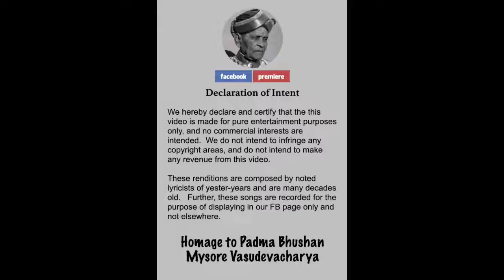Homage to Mysore Sri Vasudevacharya No 205 Flute Concert by Kum Poornima K Emani & Team Chennai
( Declaration:-
We hereby declare and certify that the this video is made for pure entertainment purposes only, and no commercial interests are intended.  We do not intend to infringe any copyright areas, and do not intend to make any revenue  from their video.
These renditions are composed by noted lyricists of yester-years and are many decades old.   Further, these songs are recorded for the purpose of displaying in our FB page only and not elsewhere.)

We welcome you all for Premiere Concert on 16th July  by  Kum  Poornima K Emani Chennai with Vid Sri Komanduri Rajan – Violin Vid Sri K Bhargav - Mridangam at 18.00  IST 8.30 EST
1)    Kum Poornima Krishna Emani - Flute
            (Disciple of Sri V. Nagaraju)

2) Vid Komanduri Sowri Rajan - Violin.
  (Disciple of Sriman Komanduri Seshadri garu)

3) Vid K. Bhargav- Mridangam
   (Disciple of Sri Phalgun)

 List of Krithis

Girija Ramana - Gambheeranata - Mysore vasudevacharya - Adi

* Kamalamba na - Kanada - GarbhapuriVasar - Adi

*Ganamurthi - Ganamurthi raga- Adi - Tyagaraja

* Kuzhaloothi manamellam - Kambhoji - Adi - Ootthukkadu Venkata Subba Iyer

*  Bhajana Seya Rada - Dharmavati - Rupakam - Mysore vasudevacharya

*  Ramachandruditadu - Dwiajavanthi - Adi Trisram -. Annamacharya composition

Kum Poornima Krishna Emani- a child prodigy & budding multi talented Artist hails from a music family from Vijayawada, Andhrapradesh..Born to a Veena & Chitra Veena exponent Smt.Emani LalithaKrishna--& Tandava Krishna (Mridangist).
She has started learning music( vocal & Veena) from her Mother - Guru Smt.Emani Lalitha Krishna.Later ,at the age of 10 ,she started learning Flute from Sri.V.Nagaraju garu a renowned Flute Vidwan & Staff Artist of A.I.R-.Hyderabad. Presently, she's learning advanced Vocal techniques from  Dr.Smt. Niranjana Srinivasan.

She has got . "B" Grade in A.I.R. Annual Music competition-2015. . She is a CCRT scholarship holder & completed her Diploma in Flute and Certificate in Veena.

 Pursued B. A in Music from AMS college of Fine Arts Under guidance of Smt.Dr.Y.Ramaprabha - a Musicologist. She finished her Post Graduation In Music , she finished her Mphil in Music from ,Tamizh Isai Kallori, Tamil Nadu Music and Fine Arts University. Presently pursuing diploma in music teaching.

She is a recipient of prestigious Pt. Jasraj Award for the year 2012 & received the award through the hands of Legendary Pt.Jasraj ji.

She is a recipient of Prestigious "Shanmukhananda Bharat Ratna MS Subbulakshmi Fellowship award" in Music from Sri Shanmukhananda fine arts & Sangeeta Sabha, Mumbai On the hands of Hon'ble Governor of Maharashtra in 2021.

She has won First prize in the NATIONAL YOUTH FESTIVAL IN FLUTE HELD AT LUDHIANA-PUNJAB and received prize through Dy.Chief Minister of Punjab & Union minister for PWD- Govt. of India on 16th Jan-2014. She Is a Recipient of "Kalakaar Award" of Carnatic Sangeeth Samrat given by Thyagayya Tv.

 She has won several 1st prizes in music competitions in various sabhas both in Flute & Veena including Kalasagaram & Shanmukahananda Sabha -Bombay & in state level Music competetions of Sri Saraswathi Gana Sabha-Kakinada.

She has also given performances in various platforms of different sabhas and out of them, major are Annual Music festivals of Andhra Music Academy,Sarada Cultural Trust,Sri Kartikeya Gana Sabha, Sangeetha Ksherasagaram etc. in AP and youth festival in South Zone Cultural Centre at Nagpur and in various TV channels.She has also participated in NaadaVinodam -a reality show in Indian classical instrumental music, & in Padalaniundi a reality show of film songs in MAATV conducted by Dr.S.P.Balasubramanyam in the year 2007 &.2010. NAADBHED- a prestigious reality show in Indian classical instrumental music jointly organised by Spic-Macay & Doordarshan in the year 2013.

She also accompanied on Veena to her mother at prestigious Naadaneerajanam at Tirumala, a Live show in SVBC channel.